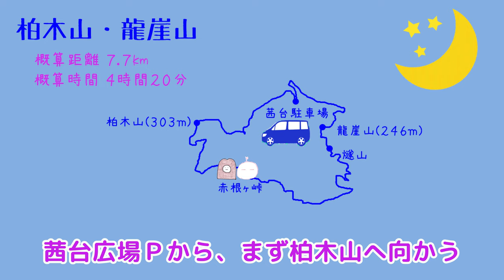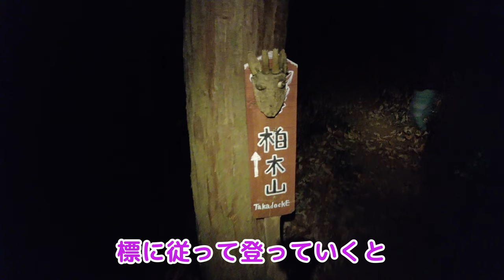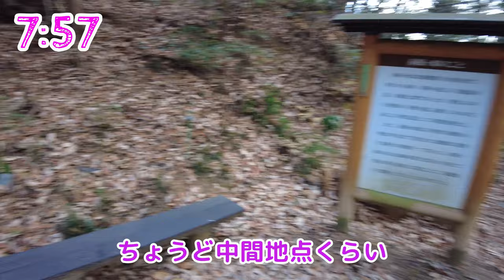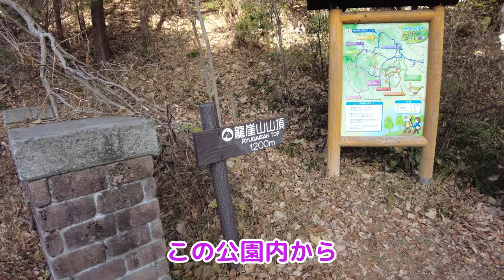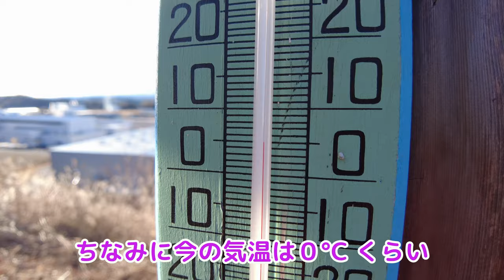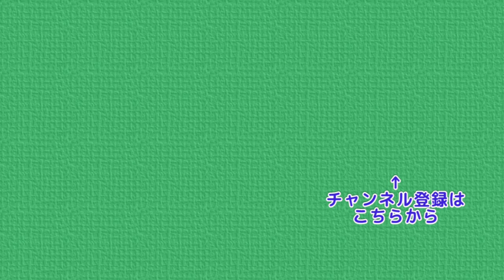2021年 登り初めは柏木山・龍崖山 4K【ぷんやま】Mountains in Japan , Mt.Kashiwagi, Mt.Ryugai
2021年の登り初めは柏木山・龍崖山。

お正月気分もまだ抜けない中、
早朝から登山を開始。
山頂ではお正月らしく、お雑煮を堪能。
とにかく寒い日だったので
日の出を待つ時間はシビアな環境でした。
山行としては軽めでしたが